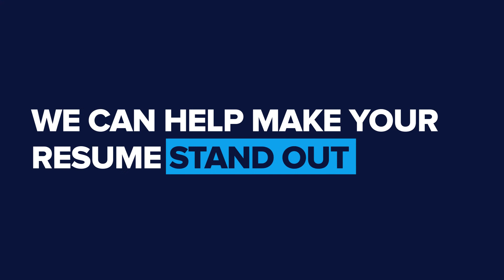TopResume Success Stories: How Professional Resume Writing Services Help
A great job starts with a great resume. Check out these TopResume success stories and learn more about how a professional resume writing service can make your resume stand out and lead you to success.